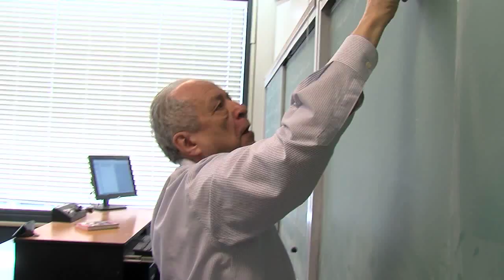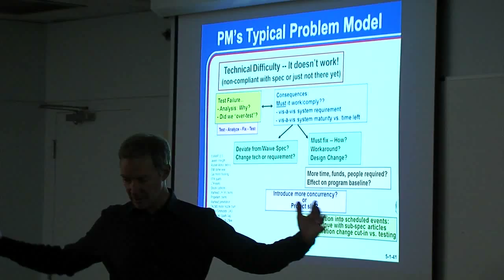NPS Video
The mission of the Naval Postgraduate School is to provide relevant and unique advanced education and research programs to increase the combat effectiveness of commissioned officers of the Naval Service to enhance the security of the United States. In support of the foregoing, and to sustain academic excellence, foster and encourage a program of relevant and meritorious research which both supports the needs of Navy and Department of Defense while building the intellectual capital of Naval Postgraduate School faculty.